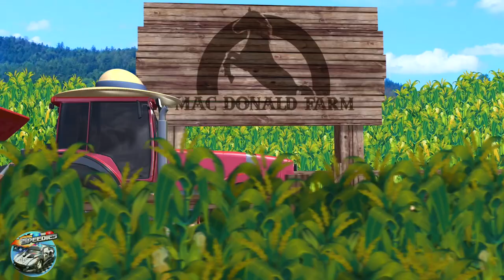Wheels On The Tow Truck + More Nursery Rhymes & Songs for Kids